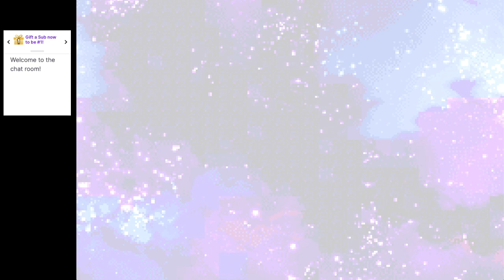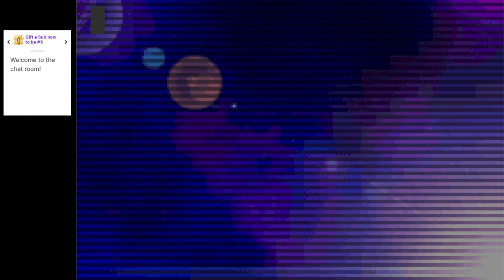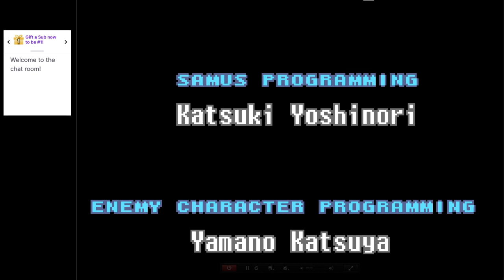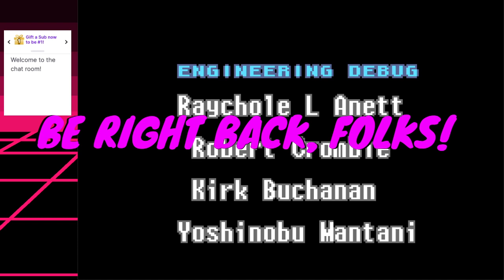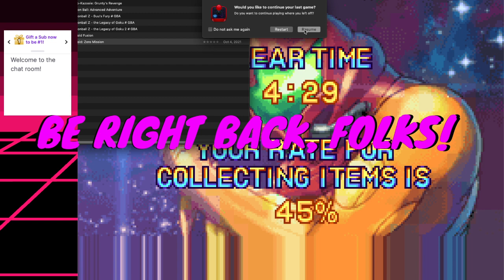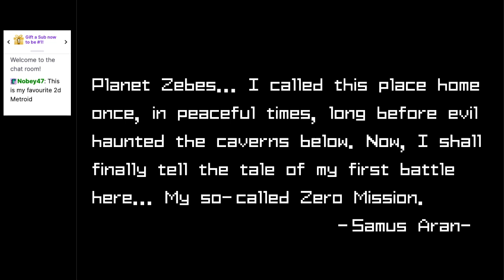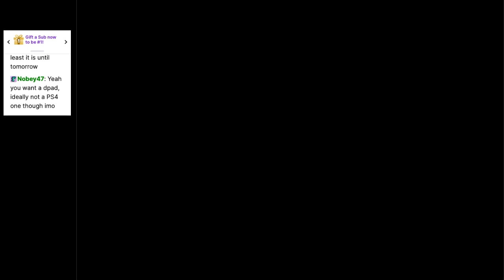More Metroid Fusion and maybe some Zero Mission?